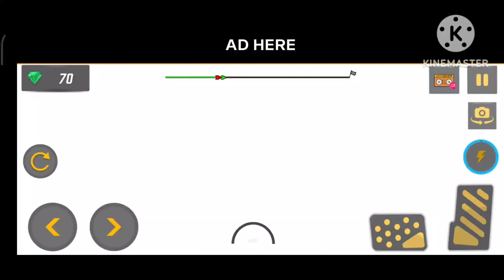guys aaj main kar rha hu ramp race challange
Ramp racing challange bahut mza aayega to last tak dekhna and enjoy karna

।Hastags।